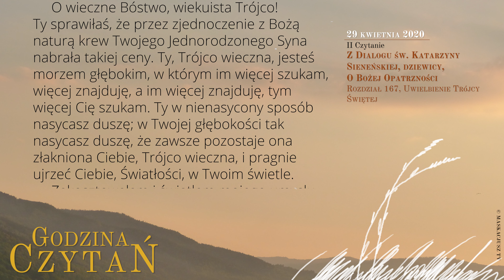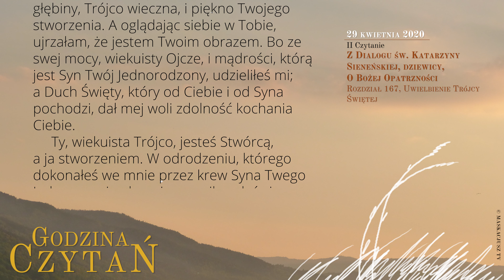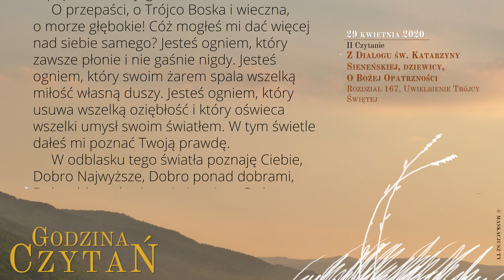GodzinaCzytań | II Czytanie | 29 kwietnia 2020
29 kwietnia 2020
Święto św. Katarzyny ze Sieny, dziewicy i doktora Kościoła
III tydzień Okresu Wielkanocnego

Z Dialogu św. Katarzyny Sieneńskiej, dziewicy, O Bożej Opatrzności
Rozdział 167, Uwielbienie Trójcy Świętej